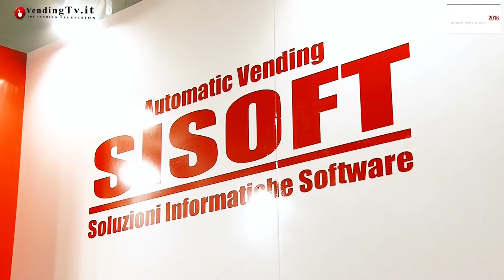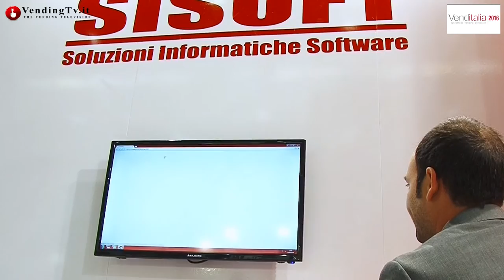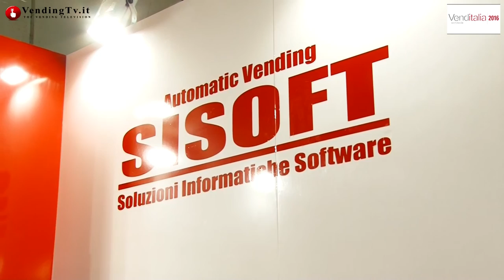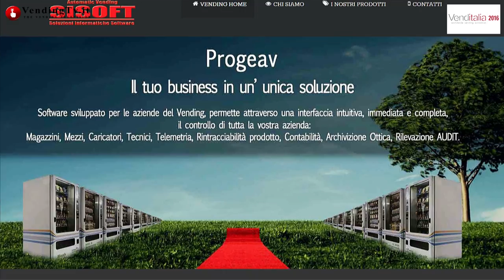VendingTV.it - Venditalia 2016 - Fabio Russo intervista Anna Maria Coco e Paolo Grasso di Sisoft srl